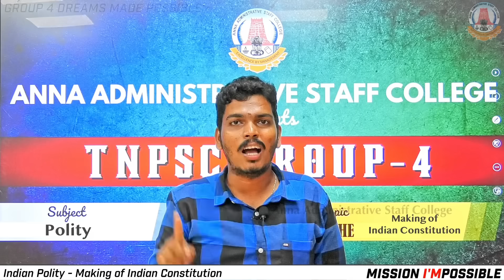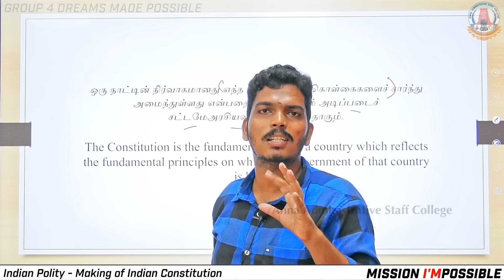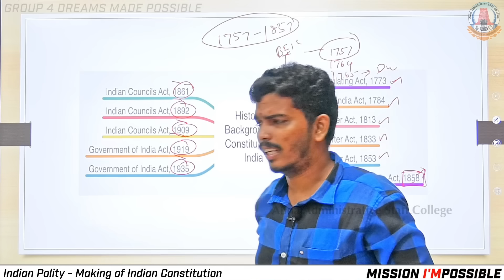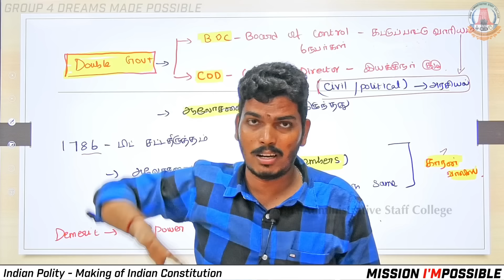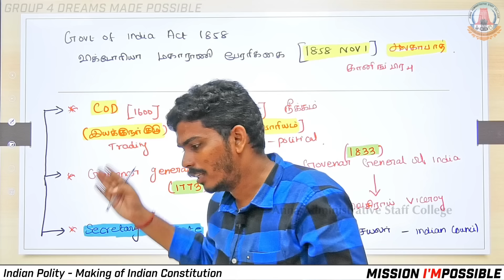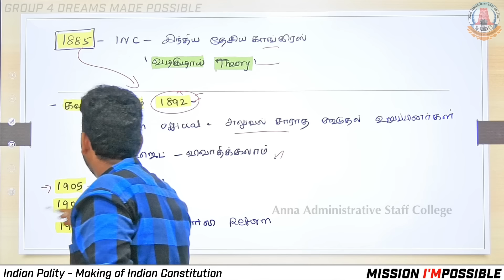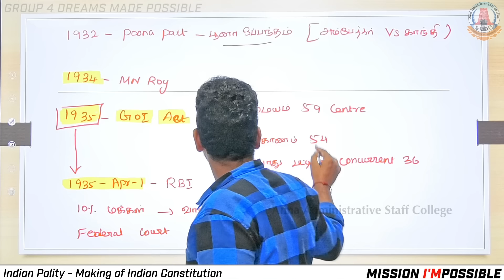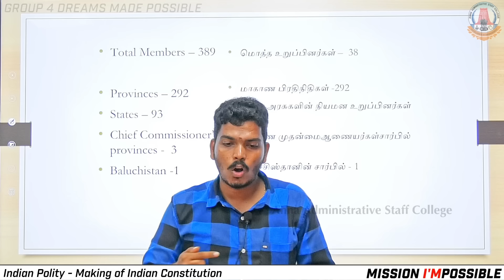MISSION I'MPOSSIBLE | Day 2 | Making of Indian Constitution | Indian Polity | G4 | Mr. S. Saravanan